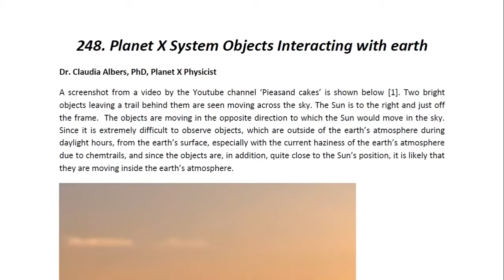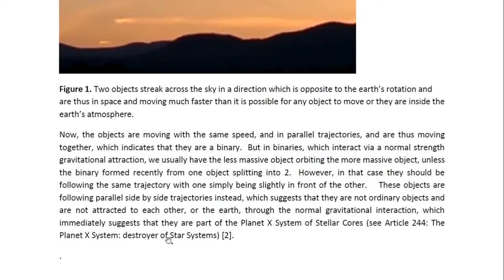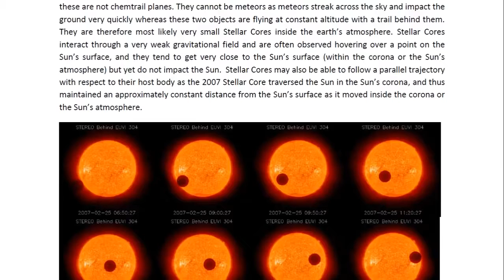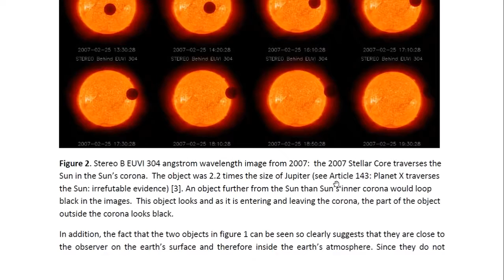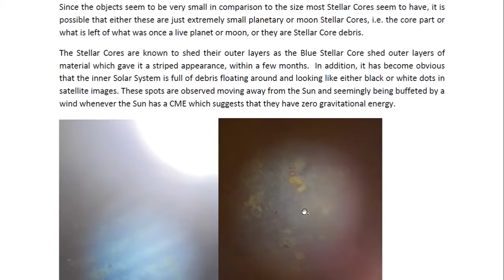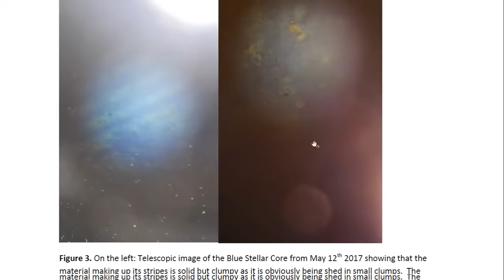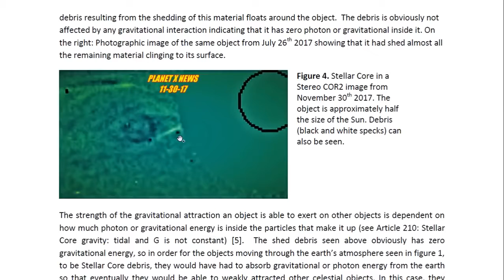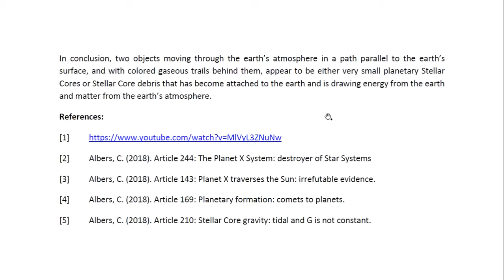PLANETS X SYSTEM OBJECTS INTERACTING WITH EARTH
The SUMERIANS also mentioned a "twelfth" planet called "NIBIRU", one whose elliptical orbit brought it close to Earth for a brief period about every 3,600 years.

The Sumerians and later also the Babylonians mention about a long time ago in Ancient times in which Nibiru (Marduk), until that time a stranger in our solar system, had a fight in heaven with Tiamat and Kingu. At that time, millions of years ago, the satellites of Nibiru (Marduk) collapsed with Tiamat (a planet at least two times the mass of Earth) and broke it in 2 parts.

In accordance to the theory of Zecharia Sitchin and others, the 2 parts of Tiamat were forced to another orbit around the Sun, One part was broken in small parts and are now called The Asteroid Belt (between Mars and Jupiter) and Asteroids Meteorites and Comets. The other part was forced into his new orbit between Venus and Mars and became the Earth. Kingu became the Moon of the "new planet" Earth. Nibiru was forced into an elliptical orbit around the Sun and its new orbit was from that time on a cycle of 3,600 years around the Sun.

Before I unfold my theory about the timeline of the above events and what happened afterwards I like to honor first the writer of "The Earth Chronicles" Zecharia Sitchin for his great in depth study of the Sumerian and Babylonian history and his theory of which most I agree.